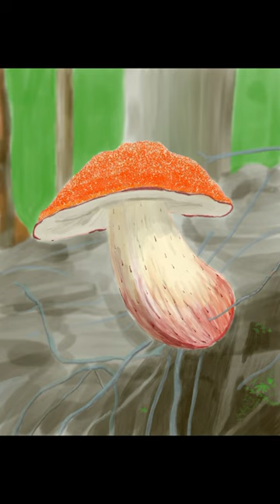Grilled mushroom // Hongo a la Plancha